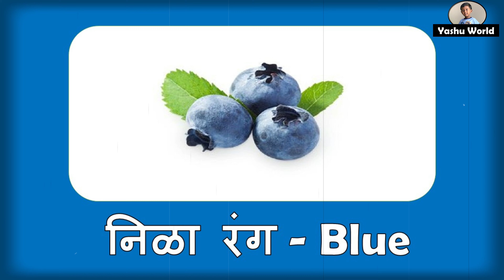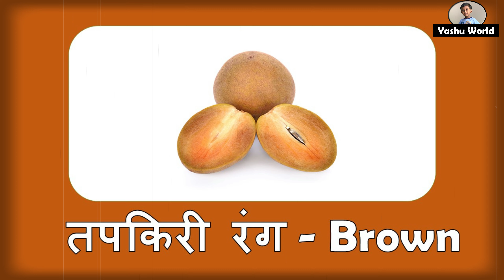रंग - Ranga - Colors in Marathi & English